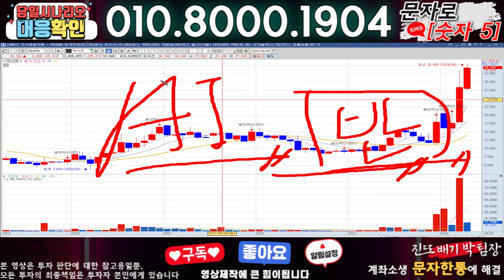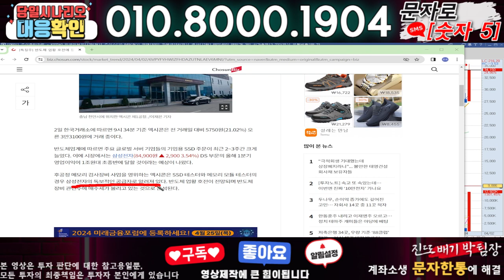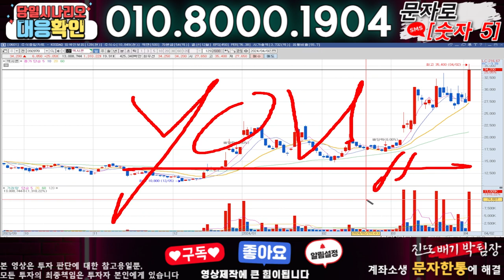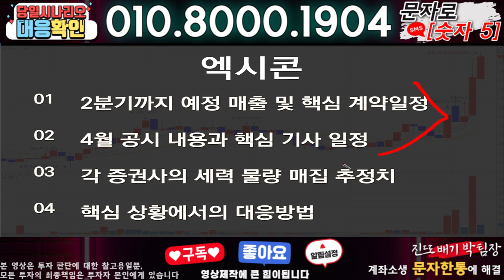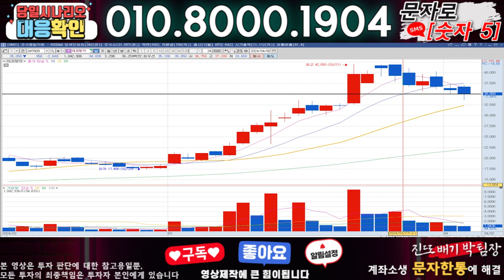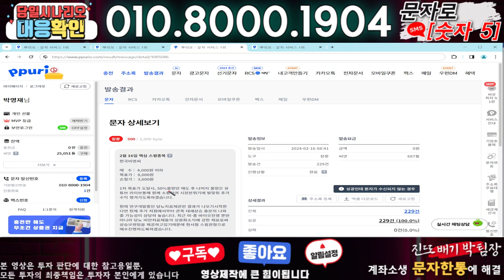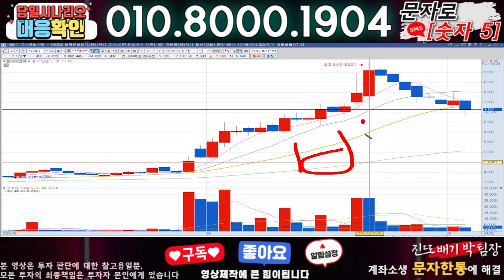엑시콘 ) 3분전 기습속보-공식입장발표!! 무슨일인가?